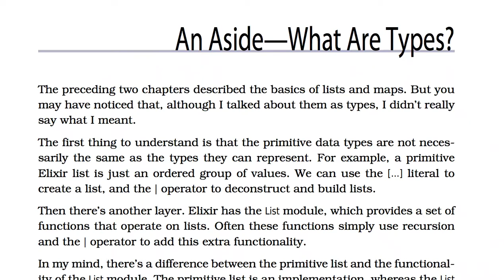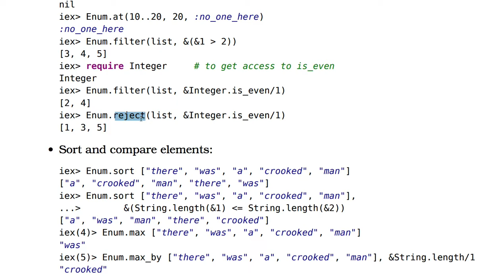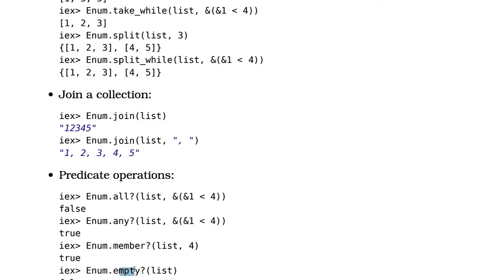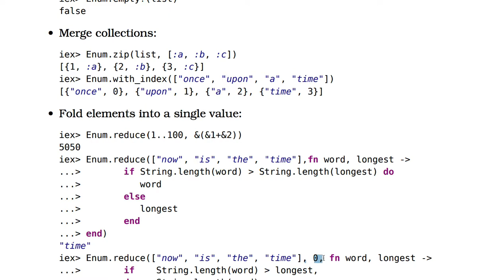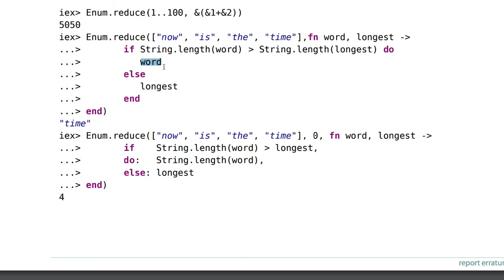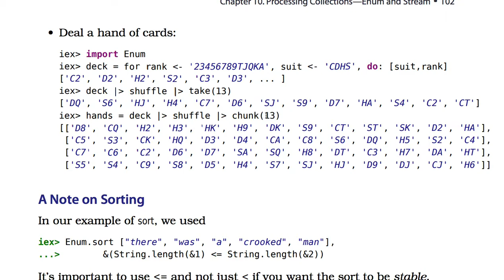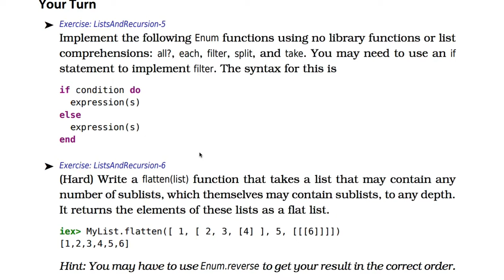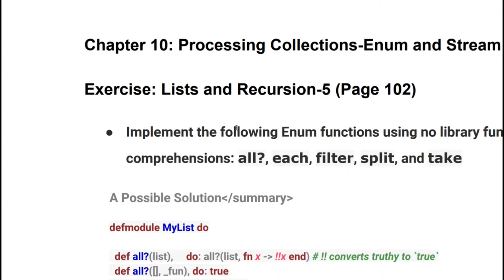[엘릭서] 031 - CH 10. Processing Collections - Enum